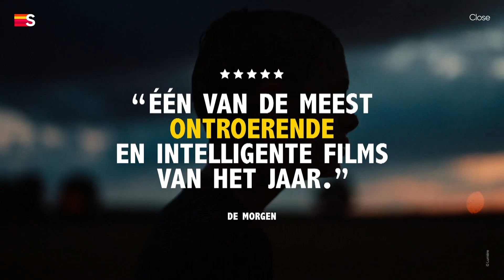Close | Trailer | Film | Lukas Dhont | Streamz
Leo en Remi, 13, zijn vrienden sinds altijd. Tot een ondenkbare gebeurtenis hen uit elkaar drijft. Vol onbegrip zoekt Leo toenadering tot Sophie, Remi's moeder. Close is een film over vriendschap en verantwoordelijkheid.

Bekijk 'Close' vanaf 2 juli 2023 op Streamz.